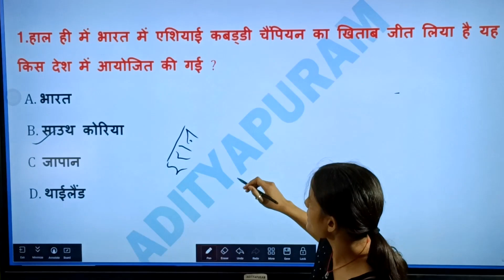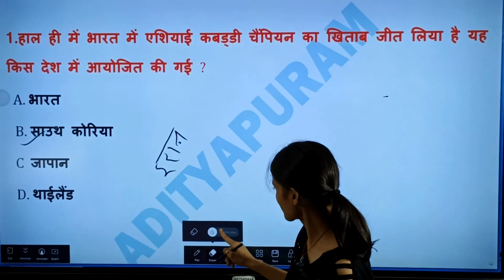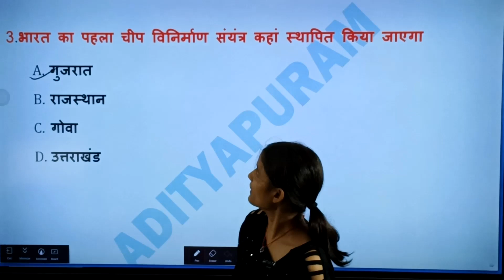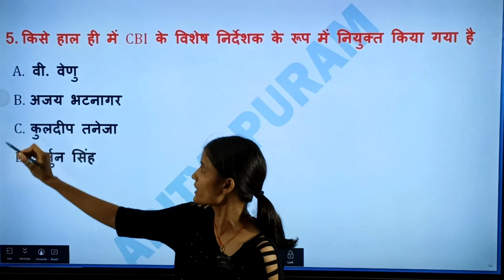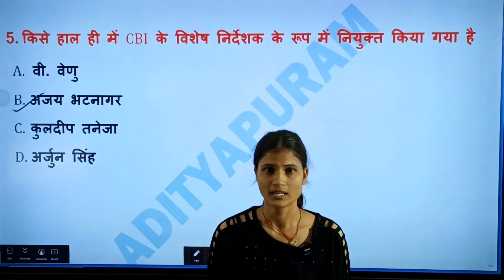July 2023 Current affairs